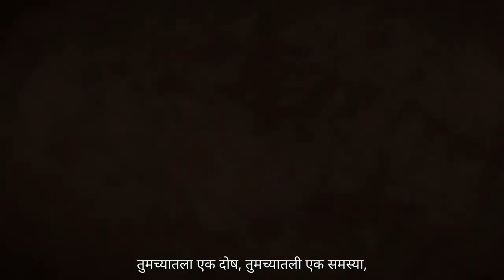अशा प्रकारे जगण्याची कला शिका | A Recipe for Self-Transformation | Sadhguru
A Recipe for Self-Transformation | Sadhguru